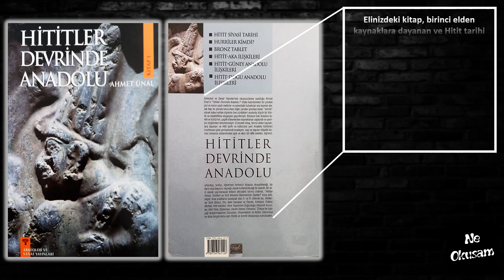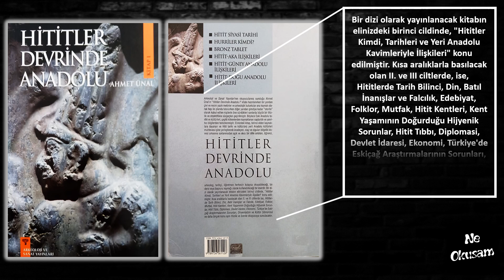Ahmet Ünal - Hititler Devrinde Anadolu - Kitap 1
Ne Okusam